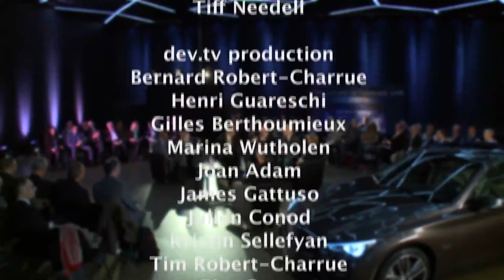ITU Debate: Innovation for the Future Car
ITU debate focused on Innovative ICT for the Future Car.

Willing to hand over your keys and entrust your car to drive you from A to B? Participants at ITU's Future Networked Car symposium at the Geneva Motor Show declared that within the next decade some of us will be doing just this.

A dynamic high-level discussion involving industry, international agencies and motorsports bodies focused on Innovation for the Future Car. Anchored by former racing driver and presenter of the well-known Fifth Gear TV programme Tiff Needell, with panellists - Johan de Nysschen, President of the Infiniti Motor Company; Jeffrey Owens, Chief Technology Officer of Delphi Automotive; Jean Todt, President of the Fédération Internationale de l'Automobile (FIA); ITU Secretary-General Hamadoun I. Touré; Eva Molnar representing the United Nations Economic Commission for Europe (UNECE); and T. Russell Shields, Chair of Ygomi.